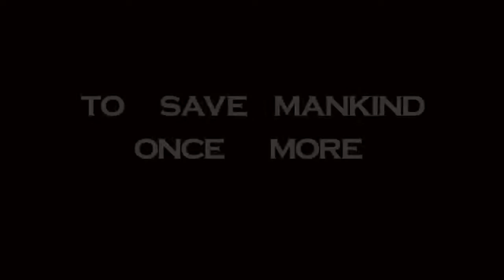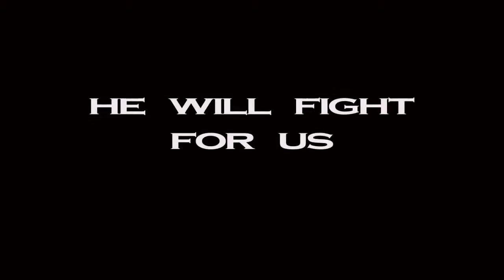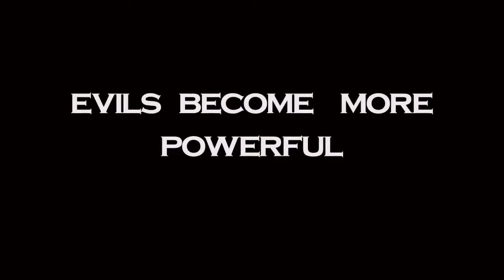Krish 4 trailer Bollywood upcoming movie trailer Hirithik roshan